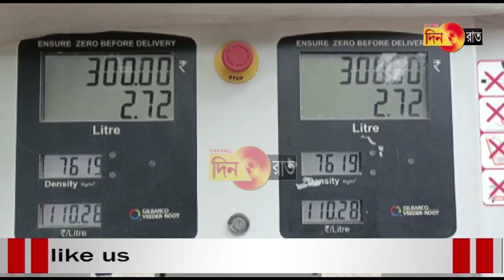শুধু বাড়ছেই- দিশেহারা মানুষ